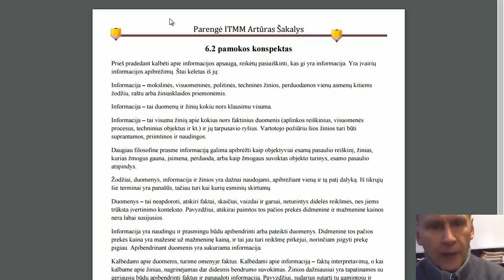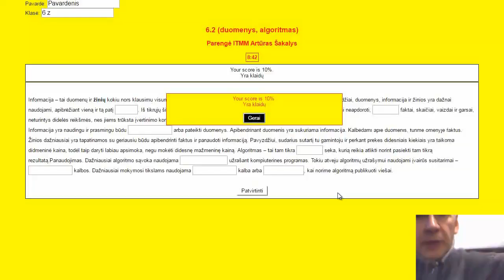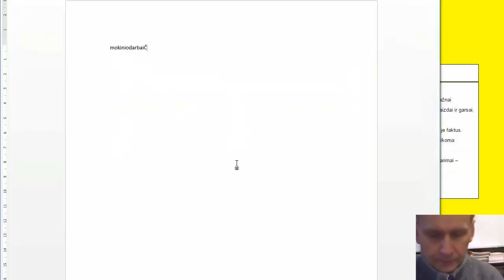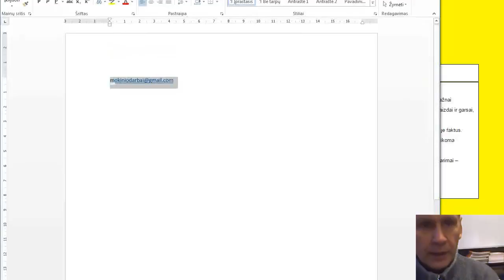Kaip išsaugoti ir išsiųsti atliktą testą?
Mokiniai supažindinami kaip išsaugoti ir išsiųsti atliktą testą.